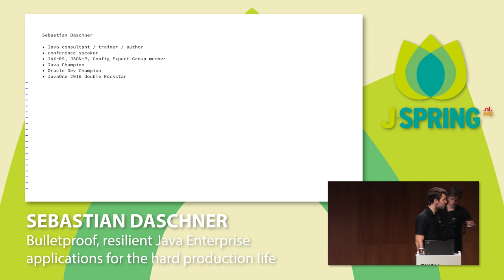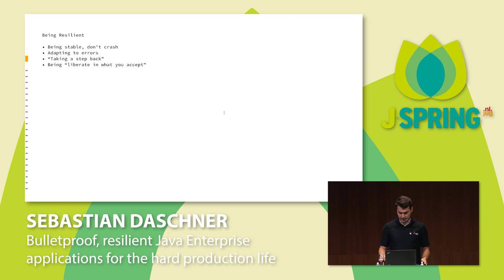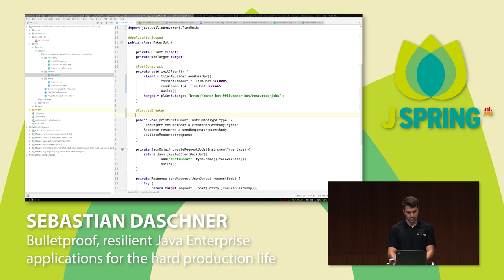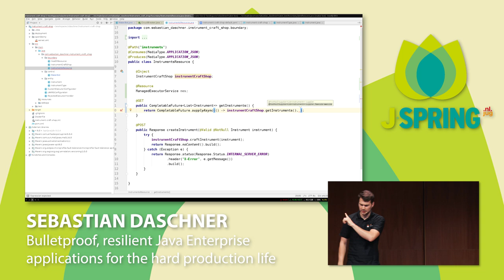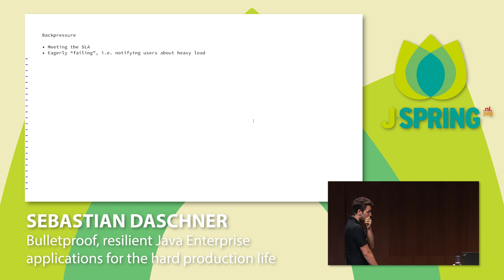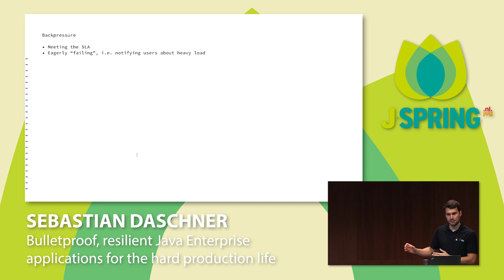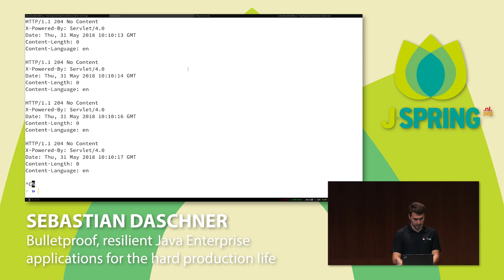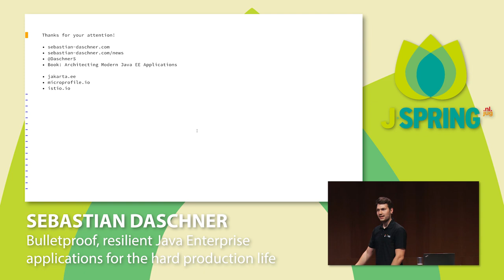J-Spring 2018: Sebastian Daschner - Java Enterprise applications for the hard production life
Full title: J-Spring 2018: Sebastian Daschner  - Bulletproof, resilient Java Enterprise applications for the hard production life

Using the Java Enterprise APIs and implementing the business logic is one thing. Running the application against actual production workload and real users is another thing.

This session shows which non-functional requirements we enterprise developers need to be aware of to build stable and resilient applications. We will see different resiliency approaches, such as circuit breakers, bulkheads, or backpressure, in action. Monitoring solutions provide insights about the application under production load. Furthermore, we will see, how especially service meshes enable us to add resiliency to multiple microservices in a transparent, redundancy-free fashion. All of the time will be spent live-demoing Java Enterprise applications that are deployed to an Istio cluster.

Bio Sebastian: Sebastian is a self-employed Java consultant, author and trainer and is enthusiastic about programming and Java (EE). He is the author of the book ‘Architecting Modern Java EE Applications’. Sebastian is participating in the JCP, helping forming the future standards of Java EE, serving in the JAX-RS, JSON-P and Config Expert Groups and collaborating on various open source projects. For his contributions in the Java community and ecosystem he was recognized as a Java Champion, Oracle Developer Champion and double 2016 JavaOne Rockstar. Besides Java, Sebastian is also a heavy user of Linux and container technologies like Docker. his newsletter, and on Twitter via @DaschnerS. When not working with Java, he also loves to travel the world — either by plane or motorbike.